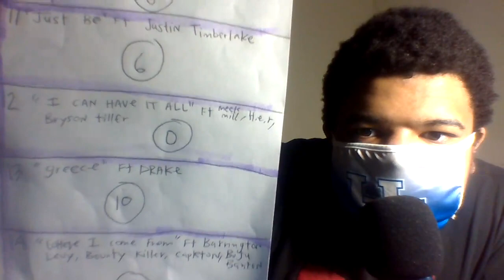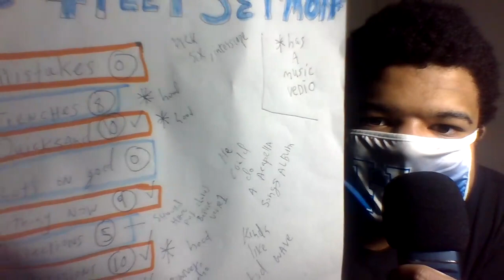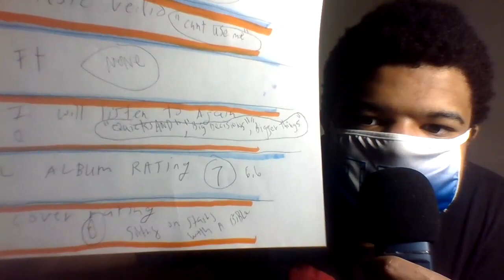apr 30 2021 album reviews dj khaled -khaled khaled ,morray - street sermons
comment your favorite tracks from projects
wonder if they gonna be mad i dont like the khaled album they probably gonna say they like the songs based of whose on it not